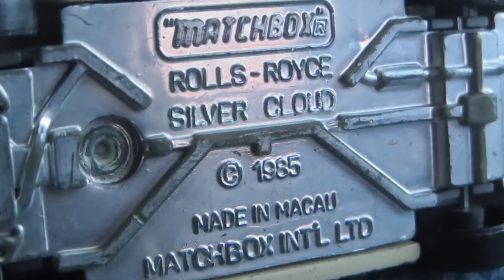Matchbox Rolls Royce Silver Cloud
Today I open the Matchbox Rolls-Royce Silver cloud from the 80's.